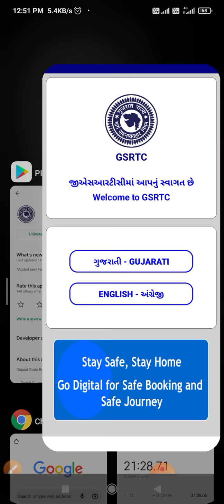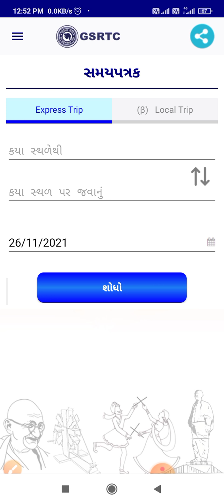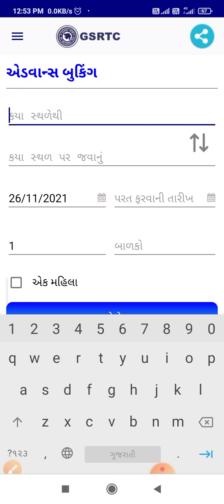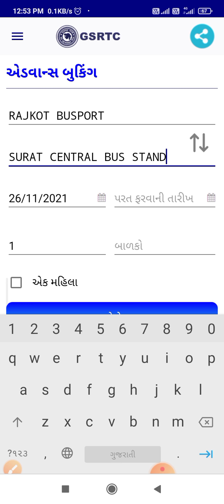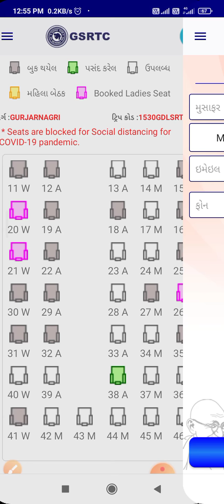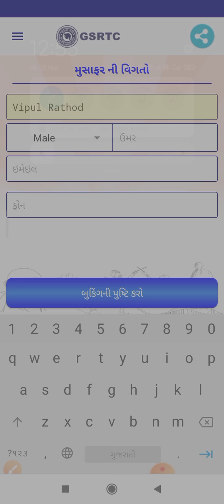Online ST bus ticket booking | gsrtc advance booking | st ticket reservation online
Online ST bus ticket booking,
gsrtc advance booking,
st ticket reservation online,
online bus ticket booking,
online ticket booking system,
bus ticket booking online,
bus ticket booking system,
bus ticket booking,online bus booking,
train ticket booking online,
ticket booking system,
online ticket reservation,
how to reserve bus ticket online,
online bus ticket kaise book karte hai,
bus ticket booking app,
how to book bus ticket online,
bus booking,

Rathod tech